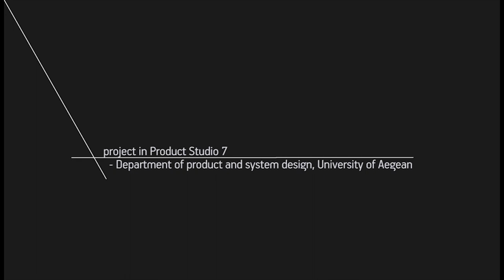Chestnut roaster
A small animated presentation for chestnut roaster, a project that me and my co-operator (Xynou Maria - Ioanna) carried out in university